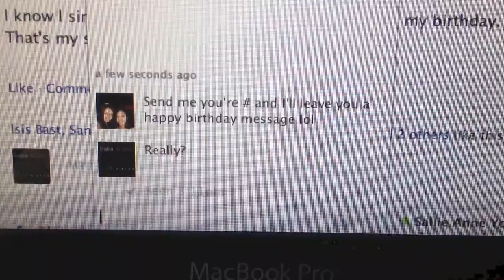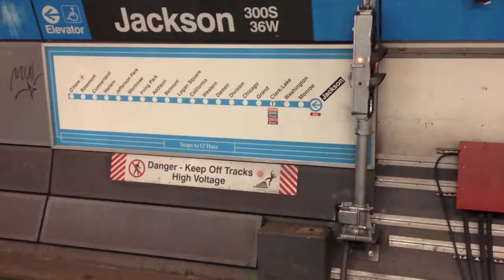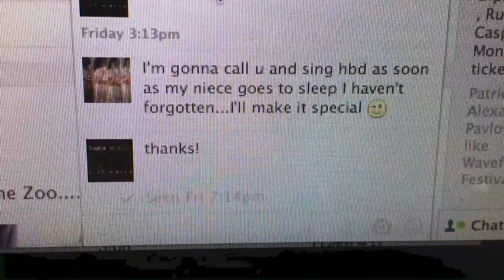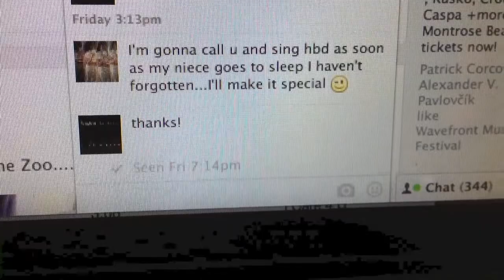My Level is Next: Blog 44 - "Birthday Recap" - Taylor Mallory - LevelNextMusic